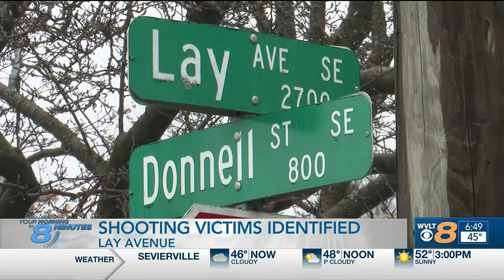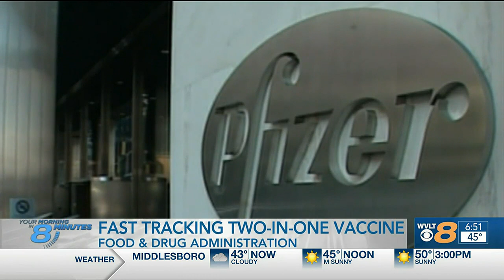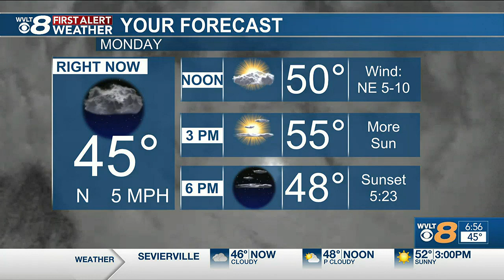Catch Up Quick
Your headlines from 12/12 in 8 minutes or less. Featuring: Mayor Jacobs asks to terminate ambulance deal, Diesel stolen from gas station, Artemis back on earth